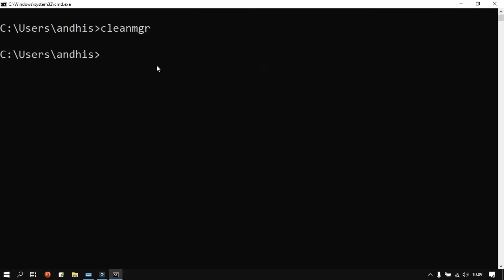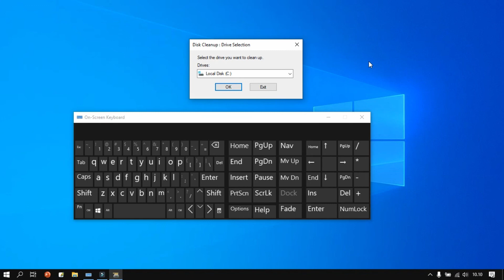Belajar Command Prompt 64 | Menjalankan Disk Cleanup Utility lewat CMD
KelasKomputerOnline
video ini merupakan tentang cara membuka tools atau program bawaan windows lewat cmd. dalam video ini tidak dijelaskan tentang cara penggunaan dan fungsi dari program tersebut di topik ini kita hanya fokus menjalankan program lewat CMD. untuk fungsi dan  penggunaan program tersebut akan kita bahas di PLAYLIST yang berbeda.